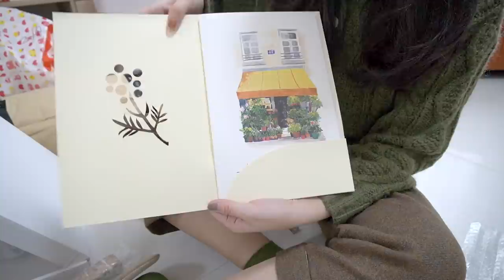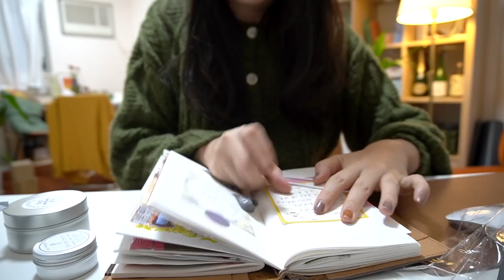[SUB] VLOG 79 | Home Decor🔔 for holiday｜Makeover, Christmas Tree🎄, Unbox | prepare Vacation at home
Hello Everyone!
Every year I would be expecting for the Christmas holiday and a long trip.
This year, I have to stay at home due to COVID-19.
So I'm thinking to decorate the house and prepare a vacation⛱️ at home. :)
Though the house is rent, I bet it would not be a bad idea to celebrate the last several weeks of 2020.

I bought two large rags that can cover the whole floor in the living room and dining room, just like the hotels and hostels we stayed in before. And I got more pillows, making the bed more enjoyable to watch dramas in holiday! Some decorations and lights that light up the room, just like the cozy restaurant during Christmas month!

It's interesting that during these such normal days,
I can still be so excited for lighting up some lamps and proud of assembling the cupboard successfully😄

It’s almost the end of the tough 2020…
I am still grateful for the small but true happiness I have received throughout the year. 🎈
Hope you guys too!

🧾INFO：

Intro: Domino — enrique
Christmas Tree — cassette deck
Warmth shelter — secret American
Christmas style — Drew Holcomb and the neighbors

☞ 穿搭OOTD：
绿毛衣： Or White（去年）
棕阔腿裤：LINGYILI
卡其色毛衣：DNT
黑裤子：DNT
棕色外套：B+ab
藏青裙子：Miroment

☞ 我的小店：
文具：平方Studio
杯子：画了个杯子